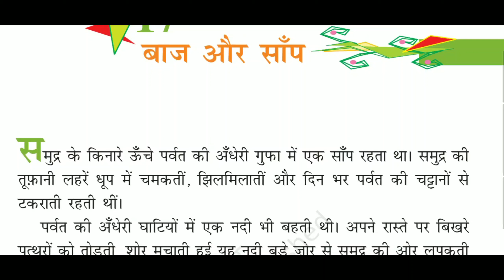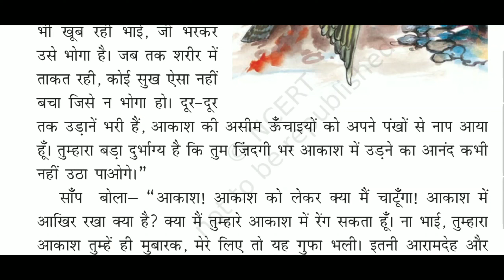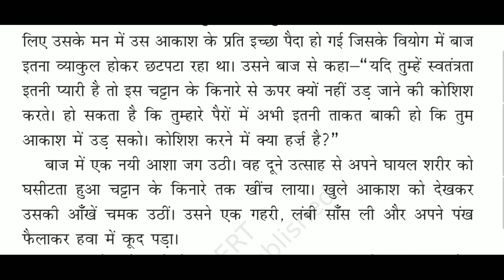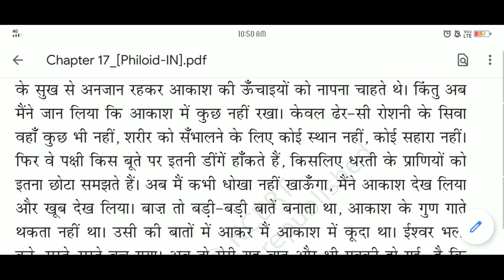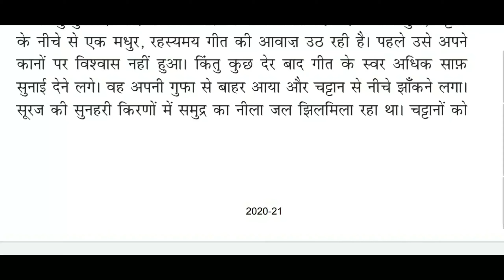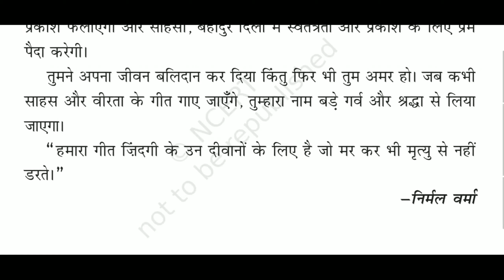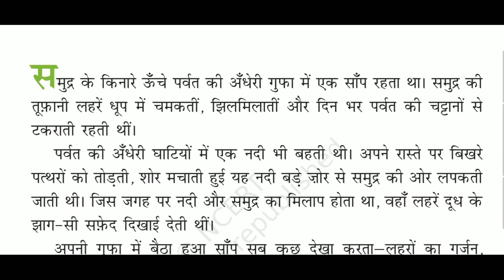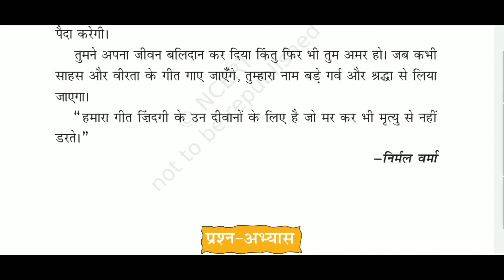Baaz Aur Saanp | ENGLISH EXPLANATION | बाज और साँप | Class 8 Chapter 17